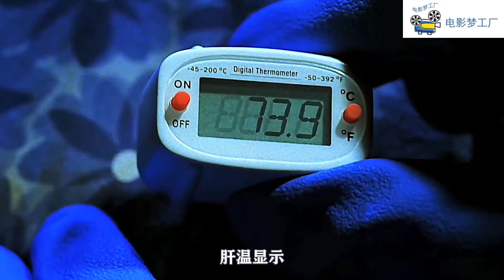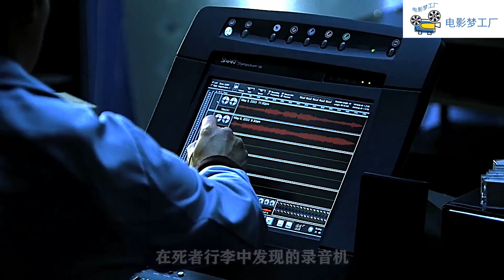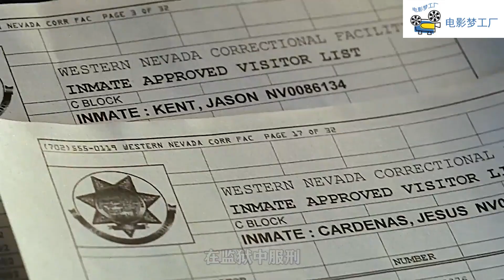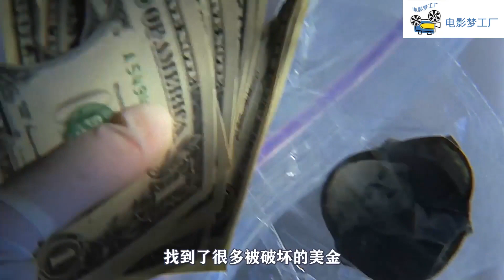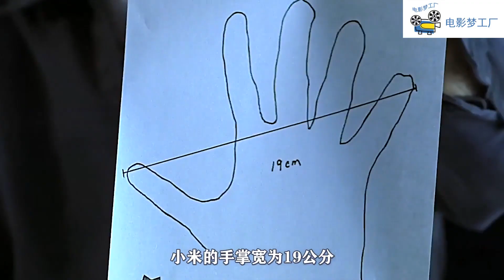戀愛腦的悲哀，女人出賣自己替男友還債，結果落了個慘死的下場,重口味美劇，影視，懸疑推理片，經典影視|恐怖片|識骨尋蹤|美劇|重口味|驚悚|懸疑|推理片|高分|電視劇